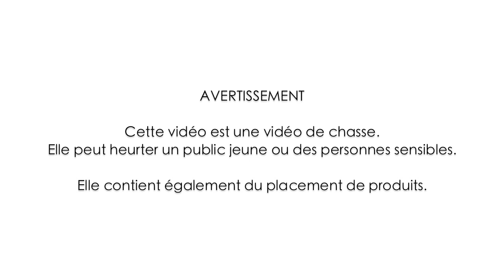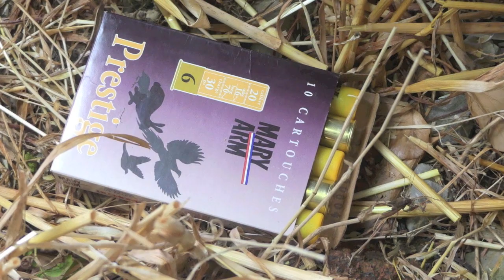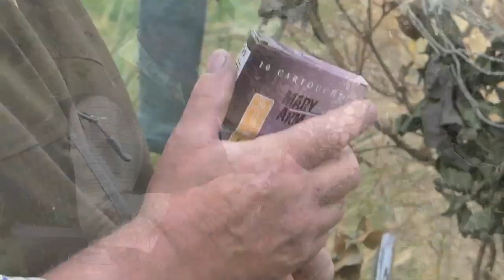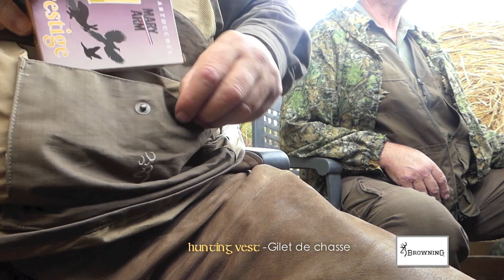CHASSE AUX PIGEONS EN IRLANDE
Chasse aux pigeons et régulation des corvidés sur les terres de KILRANELAGH LODGE, organisateur.